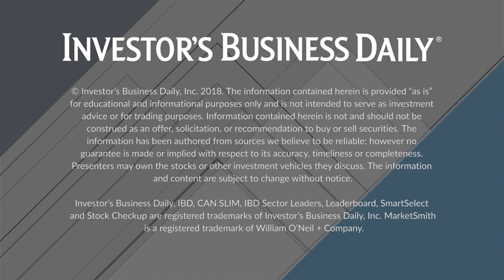Electric Vehicles: A Look Under The Hood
As Tesla, GM, Ford, Toyota and others look to massively ramp-up electric vehicle output, here's a look at the challenges and opportunities for automakers when it comes to EVs.